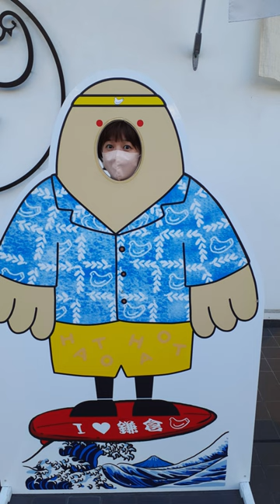【 にゃぼ旅 鎌倉編 】